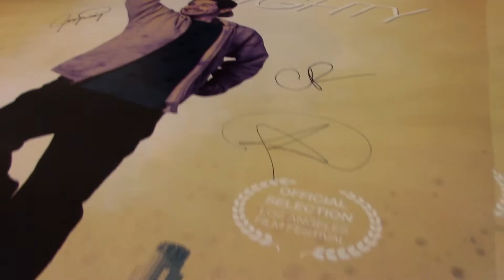HIGH & MIGHTY- Screening- Stage 13/ Warner Bros. Televisa Californias - Dic 2018 - 3 Grupero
Hanna Bolte Public Relations Agency - Anúnciate o participa en “3 GRUPERO” Televisa Californias , Info: Cel. Presentadores: Felix Castillo, Julio Gonzalez, Alberto Gonzalez “El Xolo”, Rosy Esquivel “La Chacha”, Nancy De la O “La Mula Bronca”, Erika Espinoza “La Coqueta”, y Abraham López ‘El Sushito’;  Las agrupaciones y conciertos más populares!